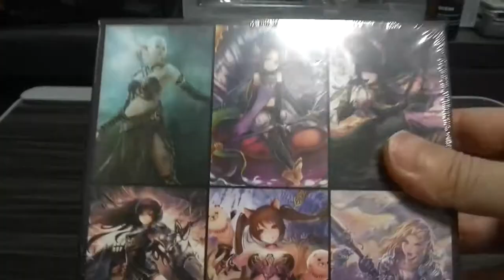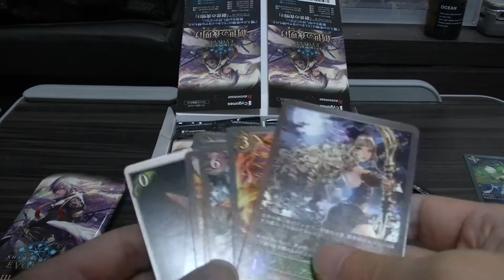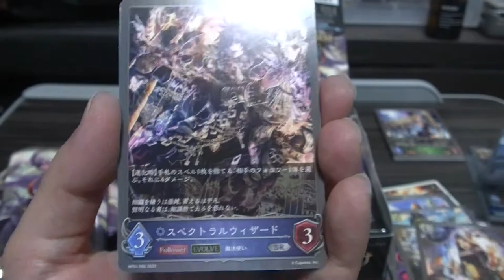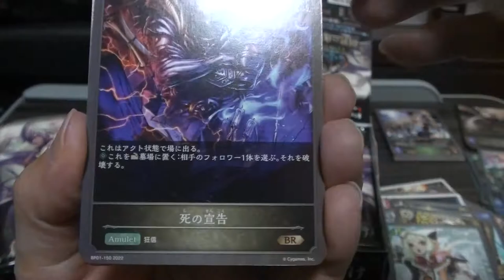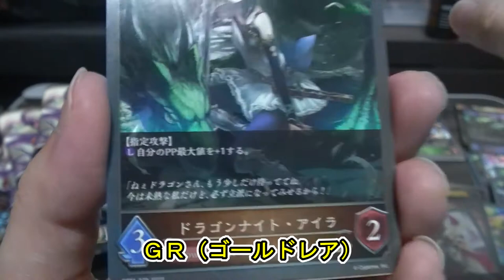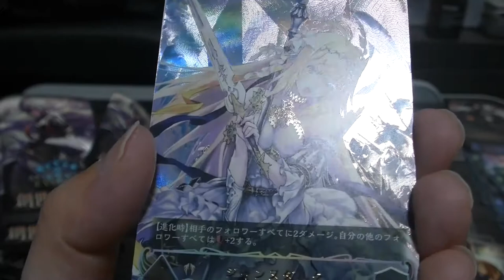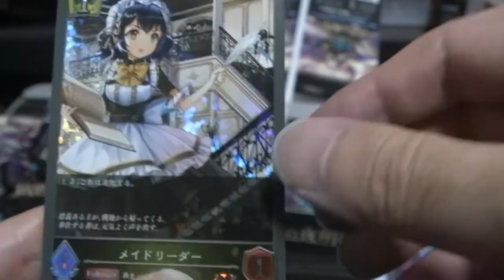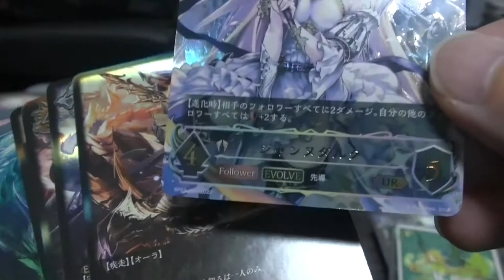ついに実物化！ シャドウバース エボルブ 創世の夜明け BOX開封します 狙うは最上級レア！ SHADOWVERSE EVOLVE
( ^^) _旦~~